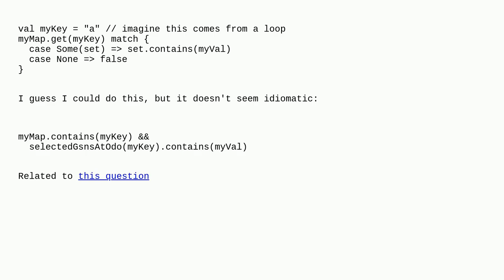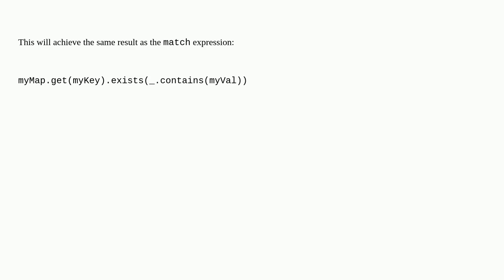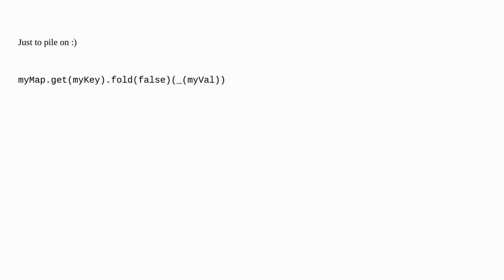How to work with an OptionSetA in Scala?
A special thanks goes out to the community

  scala